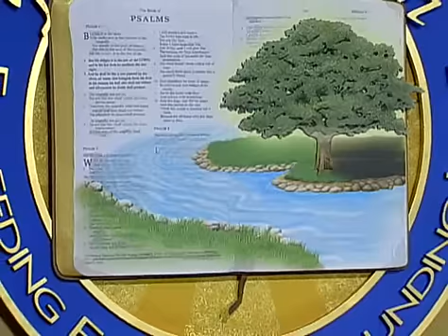Keith Moore Perfect Protection Pt 3 You Shall not Fear